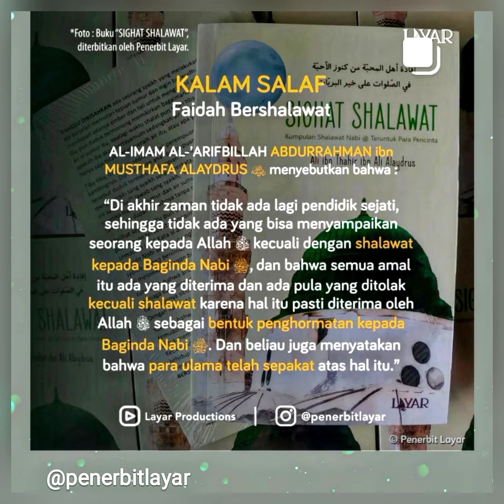Asyiknya Sholawat Busyro (41 x)